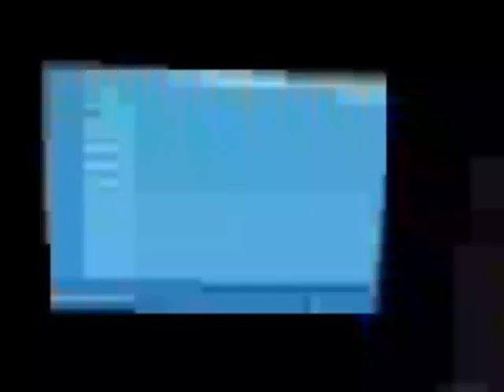that goofy Weird Chat but low quality